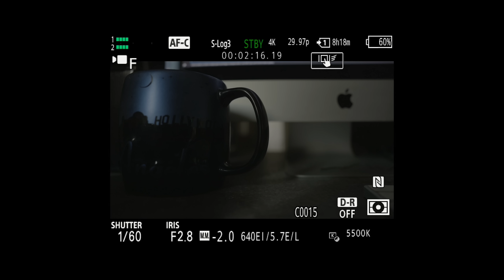為什麼他的「低擴展ISO」比你原生Base ISO還要乾淨? Slog3如何用動態範圍換畫質?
有沒有一種可能：你拿著一樣的機子跟菜鳥一起出去拍同樣的主題，使用了一樣的鏡頭、一樣的設定、一樣的快門光圈、一樣的ND，最後菜鳥的畫質比你的好?

0:53 什麼是低擴展ISO
2:50 擴展ISO超越基礎ISO的時候
4:23 動態範圍縮減&訊噪比提高
6:21 變相的向右曝光
6:50 堅持用基礎ISO的困難點
7:29 結論：如何發揮擴展ISO